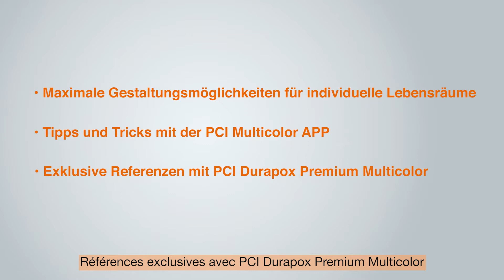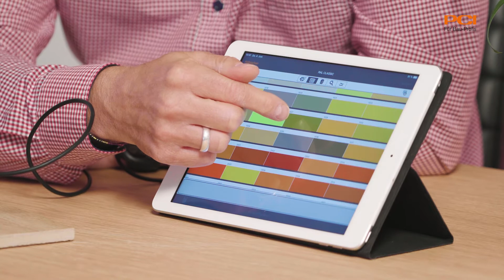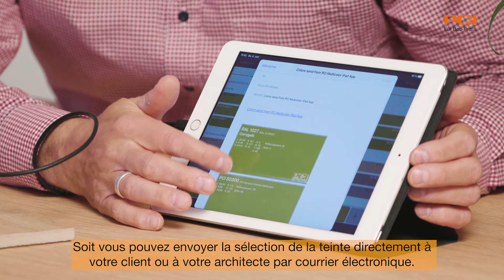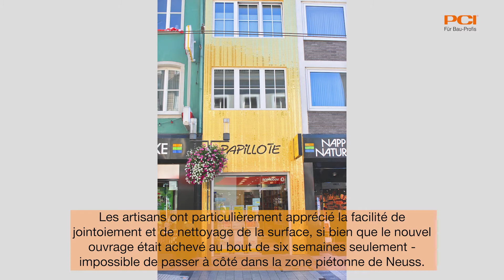PCI vous Explique | PCI Durapox Multicolor